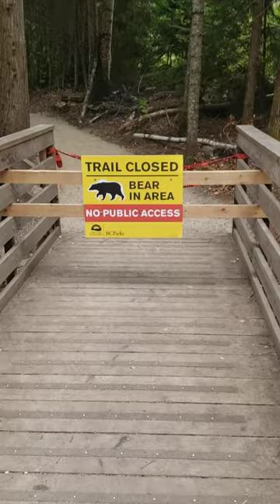Bear in Area, Kokanee Spawning Channels